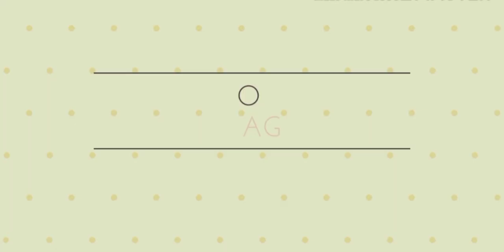CARA MENANAM JAHE TEKNIK JAJAR LEGOWO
Cara menanam jahe gajah dengan menggunakan teknik jajar legowo. Sebuah teknik pengaturan jarak tanaman yang sudah dipraktekkan dan terbukti berhasil. Produktivitas panen menjadi lebih baik.

Video ini menginformasikan proses penanaman jahe dari persiapan, aplikasi pupuk, penyiapan bibit, pengolahan lahan sampai penanaman. Semoga bermanfaat dan terimakasih.

INDOCINCAO PACITAN
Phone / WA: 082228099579